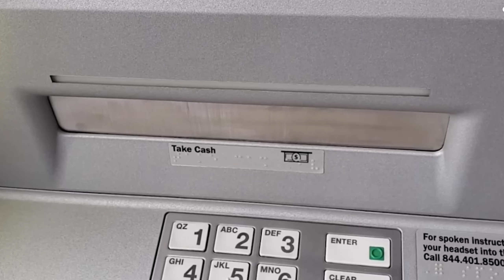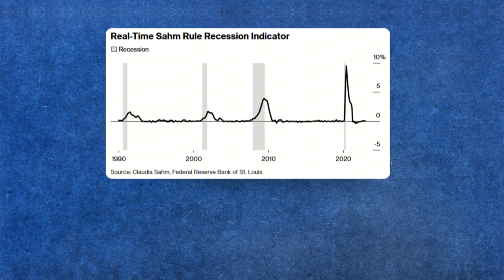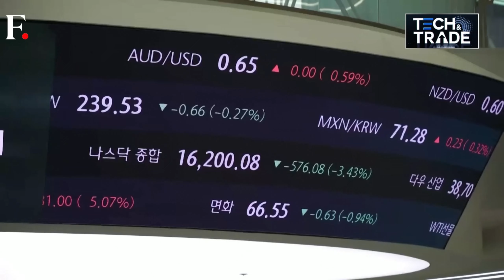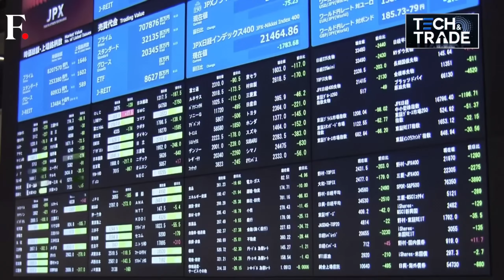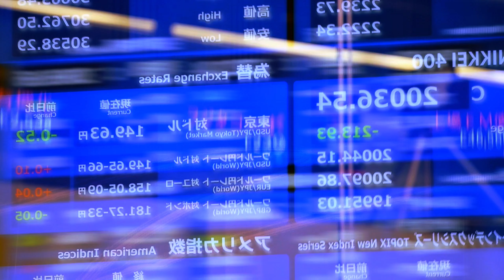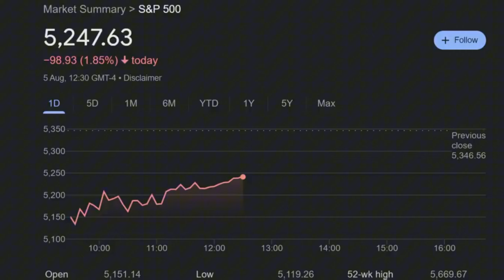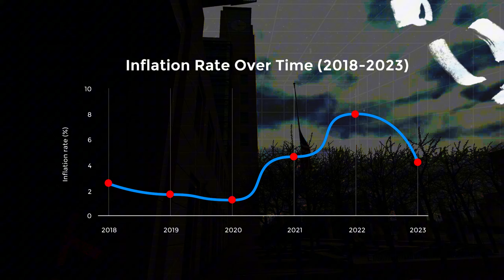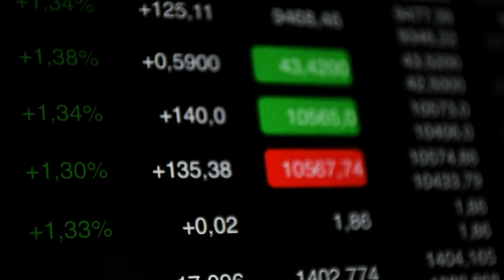Market Crash Alert: Is a 2024 Recession Unavoidable?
Are we gonna face an ECONOMIC CRASH? We will be talking about the recent market crash that happened on August 5, 2024 where $500 billion in market cap disappeared, and in this video we'll explore deeper behind the possible recession that might happen and what good it can cause.

⏰Timecodes ⏰
 0:00 - Intro
 0:25 - US Unemployment and the Sahm Rule
 2:20 - Market Drop on August 5th
 3:07 - The Yen Carry Trade
 4:21 - Other Factors Contributing to the Crash
 5: 12 - Are We in a Recession?
 6:19 - Interest Rates
 7:24 - Conclusion